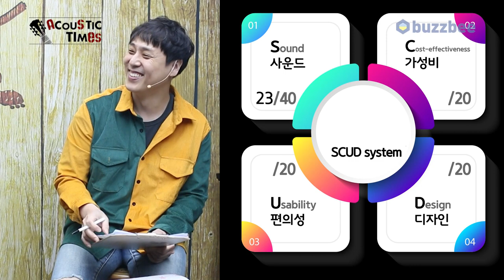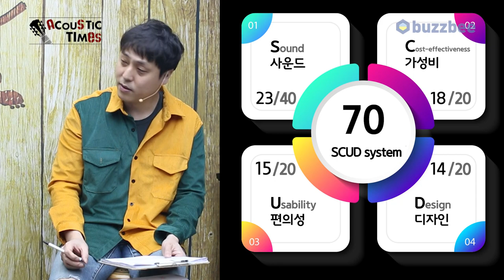[AcousticTimes 985회] Cort 어쿠스틱기타 Earth Mini E Adirondack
0:00 오프닝
6:17 스펙(Spec)
7:05 사운드 테스트(Sound test)
11:42 시연 (Demo)
14:28 한줄평
16:17 SCUD 점수